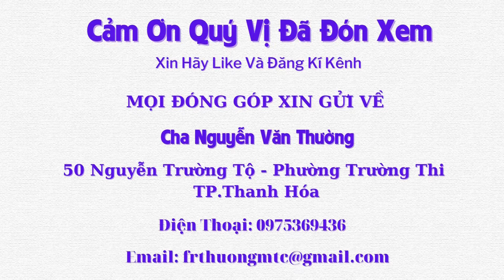CARITAS Thanh Hoá- Mang Niềm Vui Đến Với Người Khuyết Tật - Tập 749